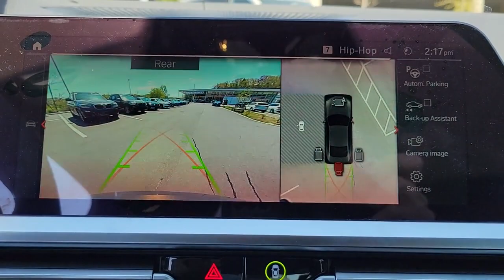2021 BMW 4 Series Fletcher, Hendersonville, Waynesville, Marion, Asheville, NC MCG81397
Dravit Gray Metallic New 2021 BMW 4 Series available in Asheville, North Carolina at BMW of Asheville. Servicing the Fletcher, Hendersonville, Waynesville, Marion, NC area.
2021 BMW 4 Series M440i xDrive - Stock#: MCG81397 - VIN#: WBA13AR02MCG81397